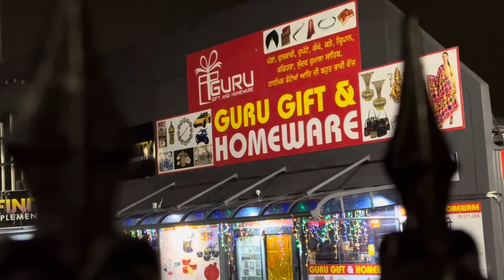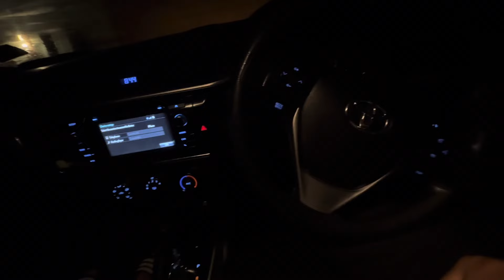surprise gift to navpreet